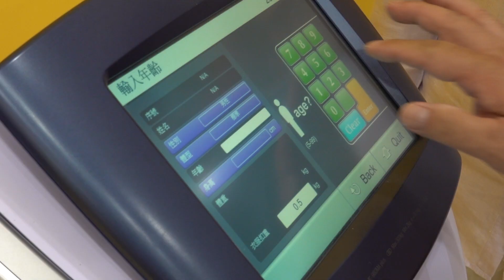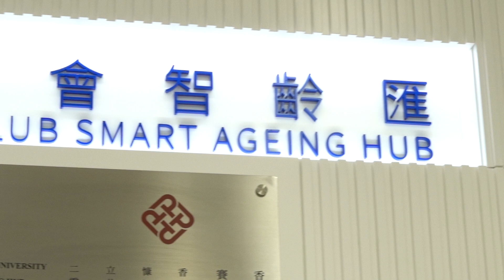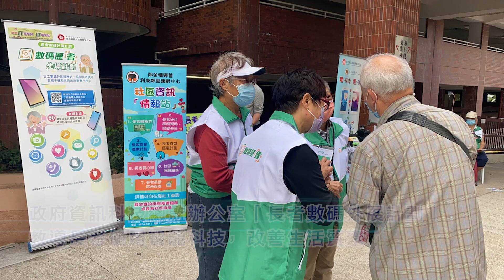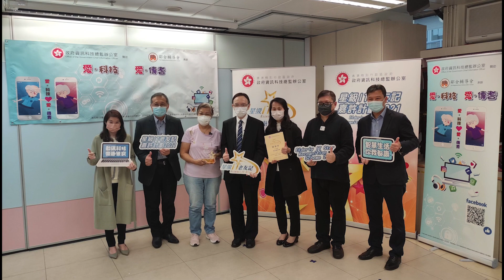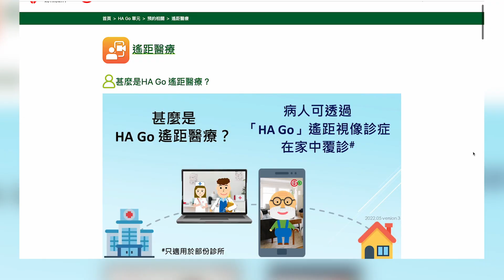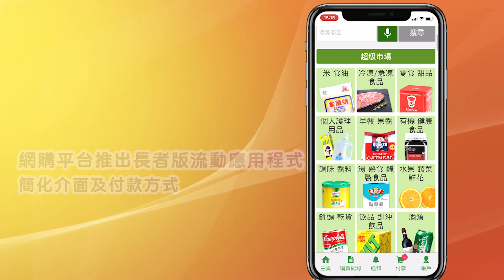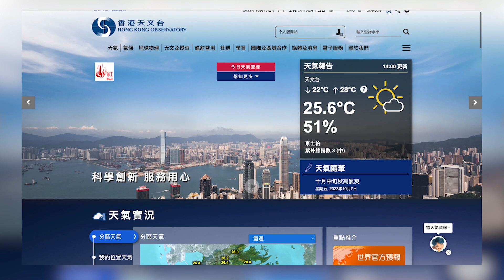阿旦學識用醫管局APP預約門診 TVB歡樂今宵台柱鄧英敏跟達人學做直播 體驗創新樂齡科技 齡活大使教鄉郊長者用智能電話-鄭丹瑞《健康旦》賽馬會齡活城市計劃-齊心共創齡活全城 Part 4(中文字幕)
嶺大賽馬會樂齡科技體驗館
介紹適合老友記創新科技產品
智能長者手機有安心出行
「星級IT 老友記」玩直播
鄧英敏推介智能力板訓練平衡力
身體成份分析器測到脂肪量、肌肉量、身體質量指數（BMI）
「齡活大使」協助鄉郊長者接觸科技
HA GO 流動應用程式可預約睇醫生視像診症
網購平台推出簡易版手機應用程式 方便長者使用
智齡消委會熱線協助老友記解決消費糾紛